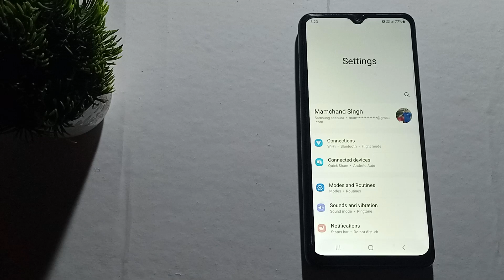how to off media sound in Samsung Galaxy m13,Samsung galaxy m13 me media sound setting Kaise off kar